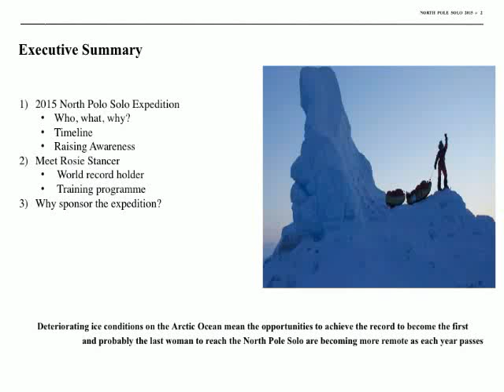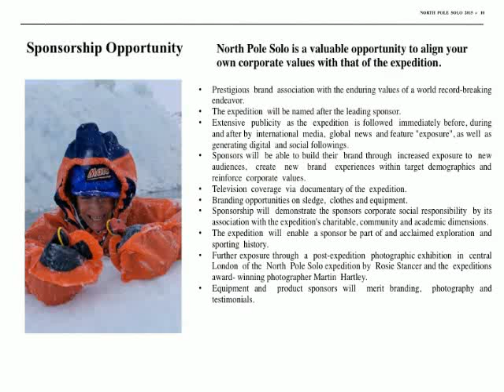Rosie Stancer North Pole Solo 2015-16 Challenge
A Challenge to be the first woman to walk, ski and swim Solo to the North Pole from Canada some 416 Miles crossing the Arctic Ocean a journey of some 55 days SOLO. for more information.